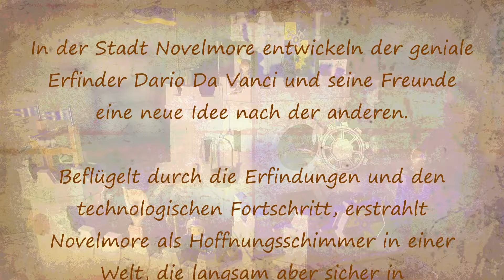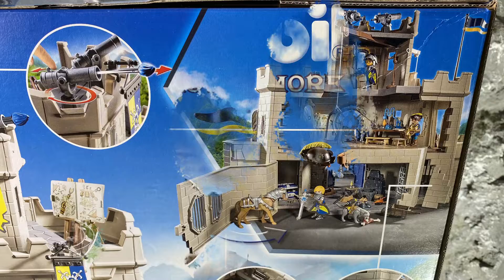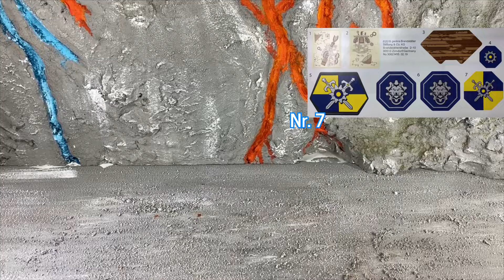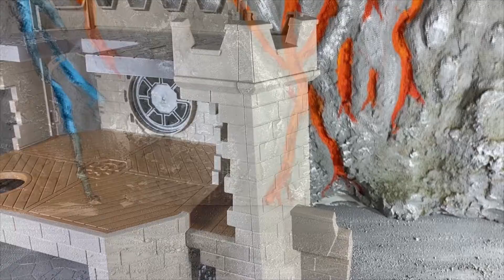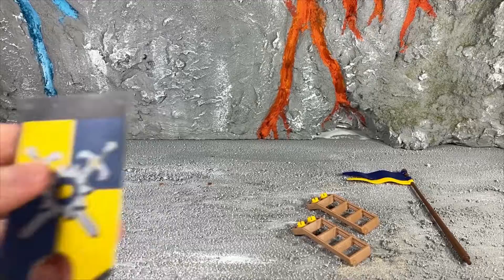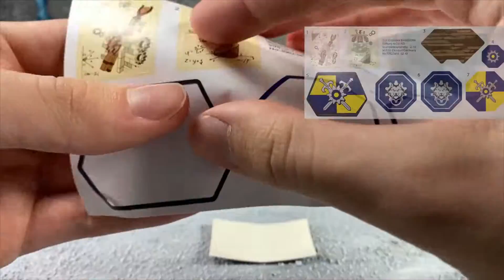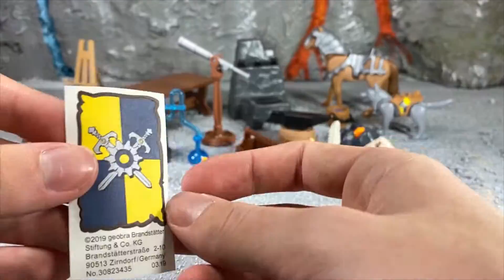Playmobil® Große Burg von Novelmore (70220) Aufbau - Zusammenbau - Speedbuild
In diesem Video zeige ich euch, wie ihr die große Burg von Novelmore 70220 von Playmobil® zusammenbaut. Unterlegt mit mittelalterlicher Musik und vielen wichtigen Infos, damit der Aufbau reibungslos klappt!

➜ Vielen Dank für's Anschauen!